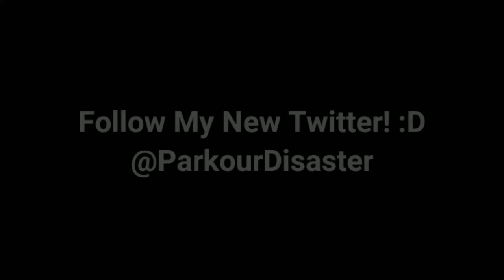Piggy Book 2 - Chapter 1 Ending! | Roblox Piggy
Device using: Oppo A3s
Recording screen app: None ( Using Oppo's Screen Recording )
Editing video app: KineMaster
thumbnail: KineMaster